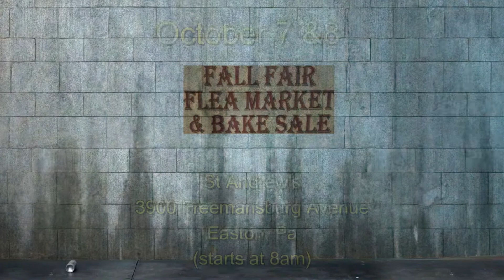Fall Fair spray paint video